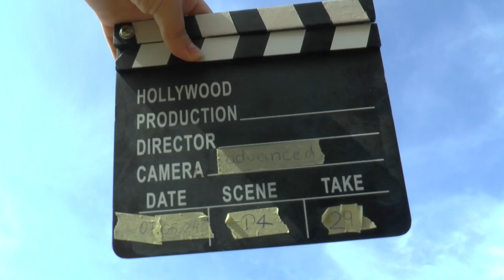WAGAC2024 P4 29 Lars Hofman 2ndUnk